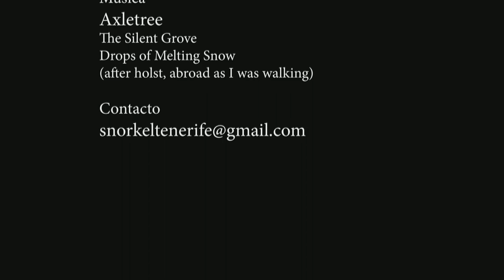Snorkel Tenerife: Tortuga verde - Paseo 3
Hoy nuestra amiga nos regala otro jugueteo, sube desde el fondo buscándome, le gusta ir por delante, la sigo a izquierda, a derecha, por arriba..., sin adelantarla. Un bonito recorrido hacia mar abierto.
Today our friend gives us another romp, she comes up from the bottom looking for me, she likes to go ahead, I follow her left, right, up ..., without overtaking her. A nice trip to the open sea.
Heute tobt uns unsere Freundin noch einmal aus, sie kommt von unten und sucht mich, sie geht gerne voran, ich folge ihr nach links, rechts, hoch ..., ohne sie zu überholen. Ein schöner Ausflug aufs offene Meer.
Aujourd'hui notre amie nous fait une autre gambade, elle monte par le bas à ma recherche, elle aime aller de l'avant, je la suis à gauche, à droite, en haut..., sans la dépasser. Un beau voyage au large.

Gracias por la visita!!! Danke für den Besuch!!! Thanks for the visit!!! Merci pour la visite!!! Obrigado pela visita!!! Grazie per la visita!!! 謝謝光臨 - ご覧いただきありがとうございます - Спасибо за визит !!! - شكرا للزيارة!!!